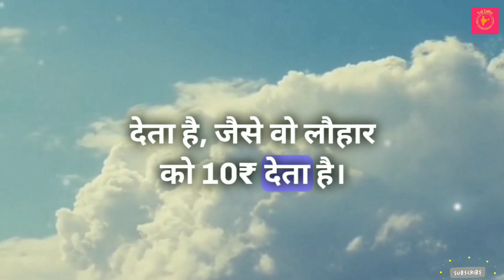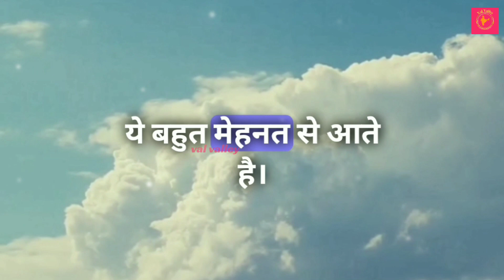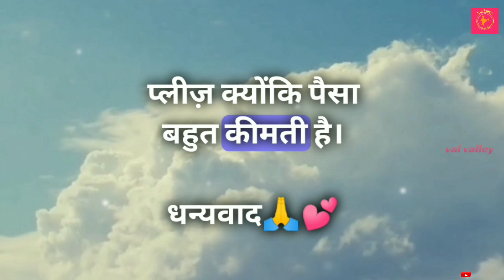How to save money | पिता पुत्र संवाद | बर्बाद पुत्र की कहानी | New story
gautam budhh motivational story
motivational quotes
gautam budhh ka kahani
gautam budhh story in hindi
ai adam voice
creater studio
yt creator studio
motivation
motivational videos

story title-
how to save money || pita putra sambandh | बर्बाद पुत्र की कहानी |

This story teach you happiness, helps to improve your
concentration, freedom, motivational buddha story, inspiration
kahaniyan, amazing hindi kahani motivational video on mindset
mental peace shree krishan vaani bed time stories

Buddha story
Buddha teachings
Gautam Buddha
Osho hindi
gautam buddha story
buddha
gautam buddha
inner inspired
buddha story
buddha story in hindi
gautam buddh
budha
buddha kahani
buddha stories
buddha inspired
gautam budh
mahatma buddha
motivational story
gautam buddh ki kahaniyan
kahani
gautam
buddha buddha
bhudh
गहरी नींद का रहस्य
 सुकून भरी नींद का रहस्य
Gautam Buddha story
monk story
budhha Story on deep sleep
relaxing sleep
monk story on relaxing mind

save money,
saving money,
how to save 10k,
how to save money for a car,
how to save money to buy a house,
money,
money saving hacks,
how to save 1k fast,
how to save 10k fast,
things i stopped buying to save money,
money management,
save money fast,
how to save money in 2024,
save money motivation